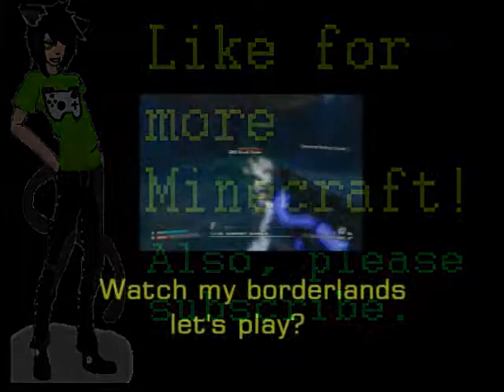360 Trick Bow (Xbox Minecraft)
No hit marker this time! BWAHAHAHAHA!!